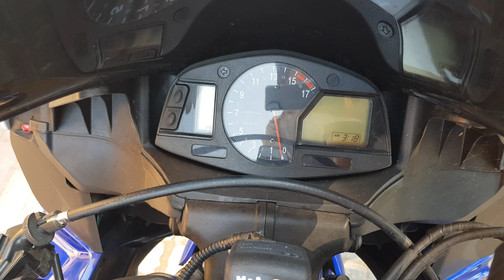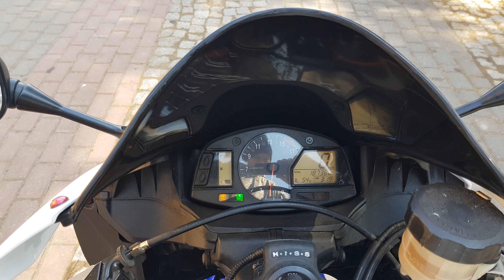Honda CBR 600rr PC40 2011 blue White ABS lifting KYB Akrapovic Review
Honda CBR 600rr PC40 2011 ABS blue White Akrapovic  Rewiev